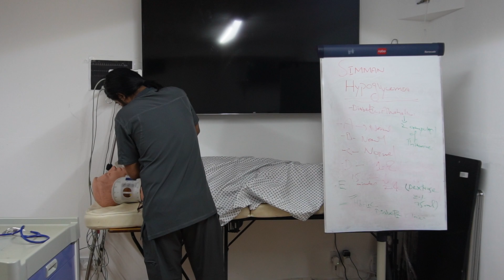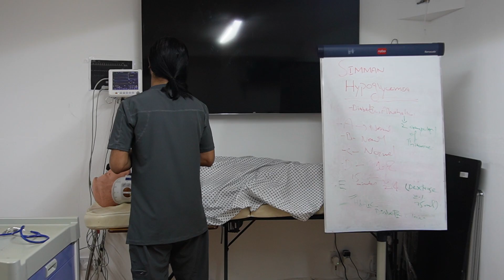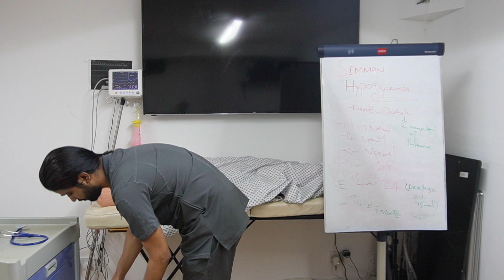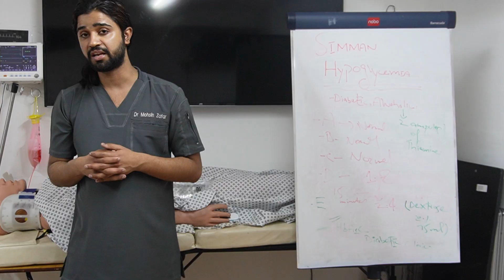SimMan Hypoglycaemia Scenario for PLAB2 | OSCE Skills Station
In this video, we present a SimMan scenario on Hypoglycemia, designed for PLAB 2 and OSCE exam preparation. The patient presents with confusion, sweating, shakiness, and reduced consciousness — classic signs of low blood glucose requiring immediate action.

This scenario includes:

ABCDE assessment of an unconscious or drowsy patient

Recognition of hypoglycemia signs and rapid glucose testing

Immediate treatment with oral glucose or IV dextrose

Safe monitoring, escalation, and communication with seniors